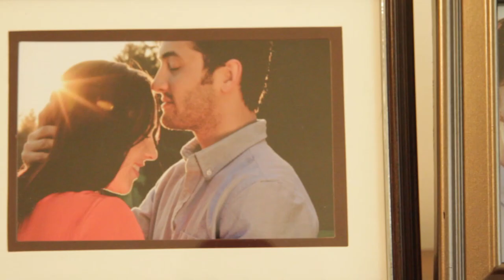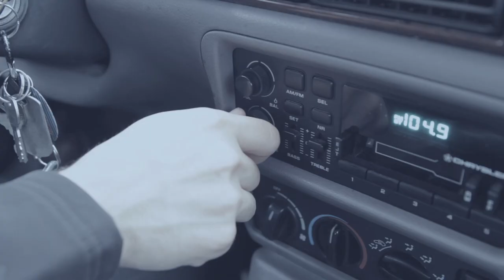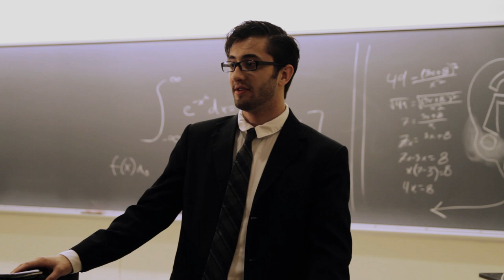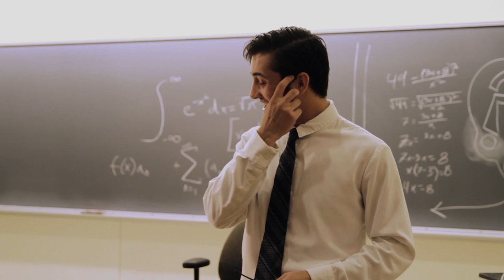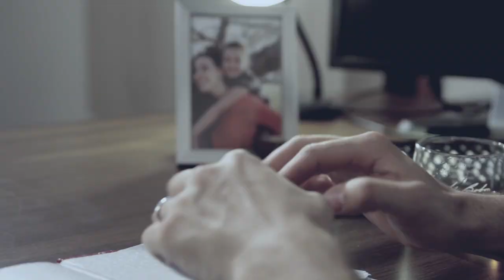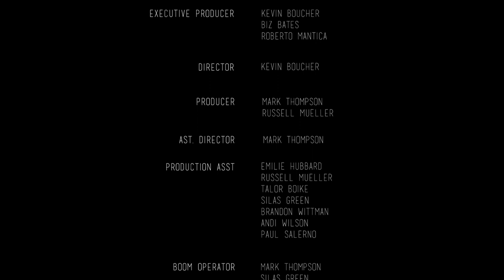Apartment B- A Short Psychological Thriller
A short detour into the mind and world of one man after significant events unfold